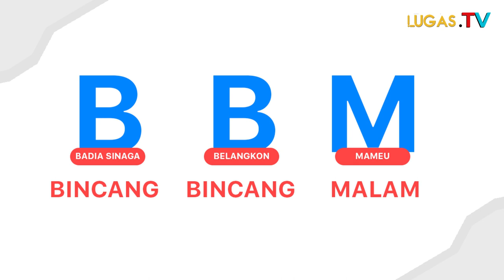BBM Episode XI:seorang profesi guru ngaji mengapresiasi Ormas GAPECI.